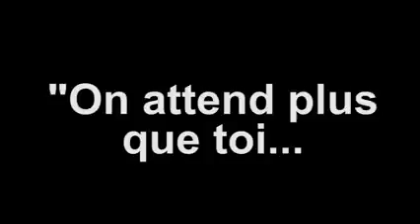MOTIVATION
DANS LA VIE